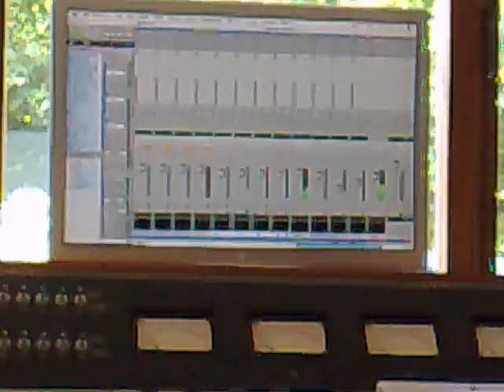Bill Coleman - New Recordings - this one is getting there, but it's not quite there yet...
Snippet from a song called "I Want You to Know". To download free mp3s music.bcoleman.com.